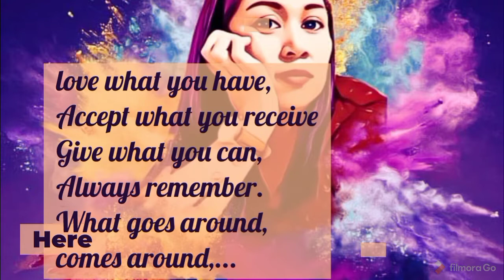Chinese Dumpling | Different kinds of Dumpling My Ohana Tv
Dumplings is one of the most papular food of taiwanese there are so many kinds and flavor of dumplings which you can enjoy it